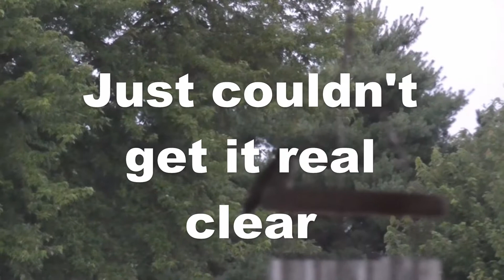Hummingbird Dinner 7/13/2018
A hummingbird comes to the house for it's early night dinner, and sits on the chimes for a short time. For some reason I couldn't get a clear shot of it sitting on the chimes.